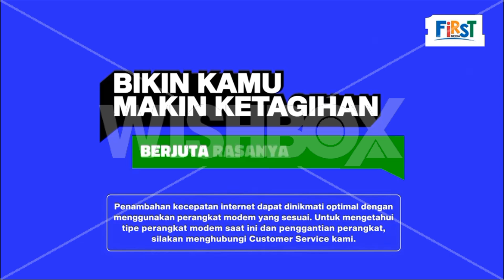Asian Food Network - Continuity (July 18, 2024) [Night, ID First Media Feed]